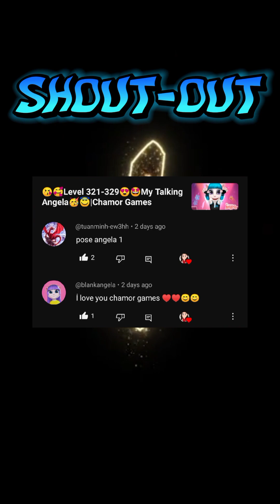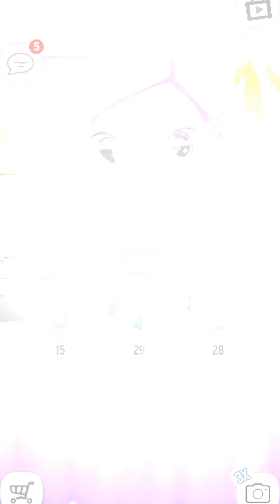🌬☃️Level 344-350❄🎁My Talking Angela🎄⛄|Chamor Games